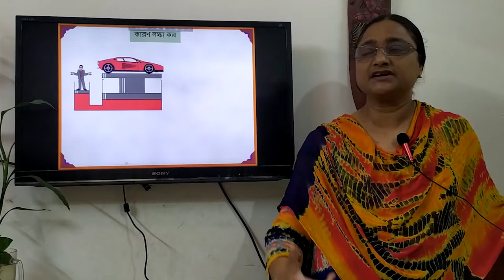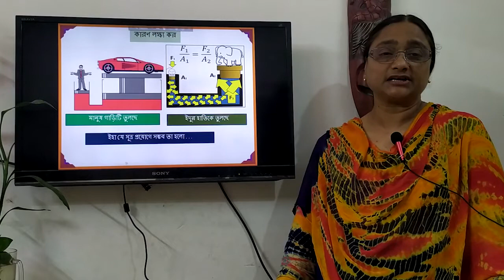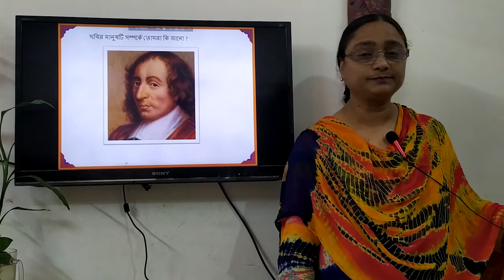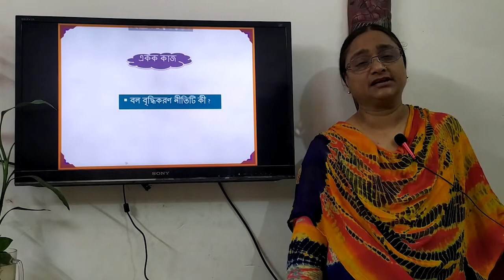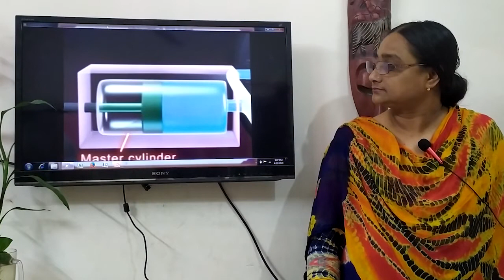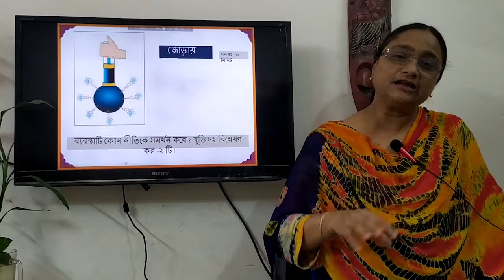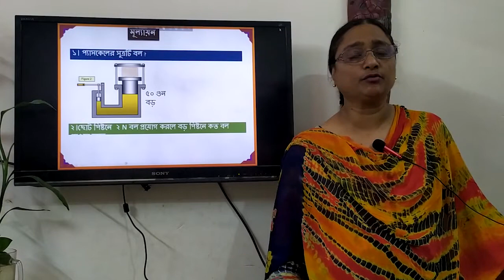Physics lX-X (RS) : chapter 05